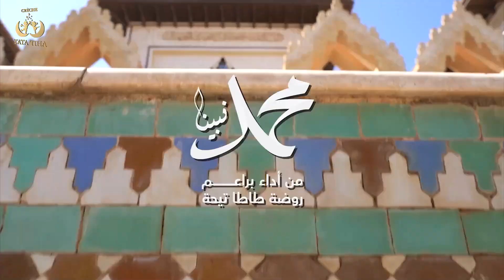صغار روضة طاطا تيحا يبدعون في نشيد نبينا محمد.